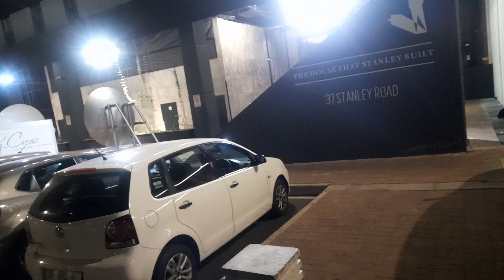Mtshoko security services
Johannesburg